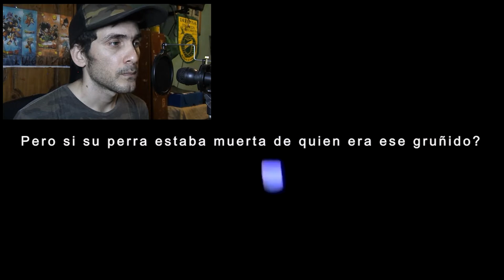video reaccion exploraciones urbanas parte 2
como andan en este video voy a reaccionar a la segunda parte de exploraciones urbanas de todo el mundo espero les guste